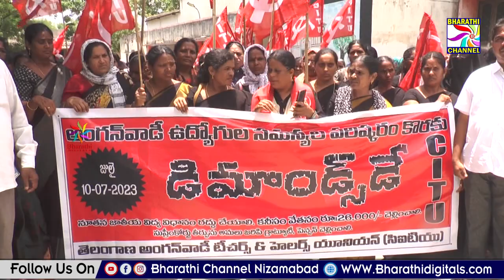తమ డిమాండ్ల సాధనకై అంగన్వాడీ ఉద్యోగుల ధర్నా || Bharathi Channel || Nizamabad